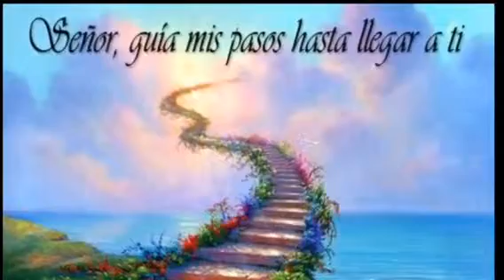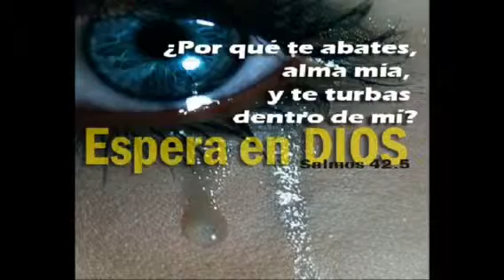TU BANDERA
DIOS ES GRANDE PODEROSO